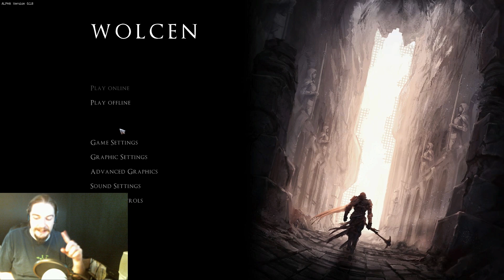Wolcen: Lords of Mayhem - Alpha, First Look